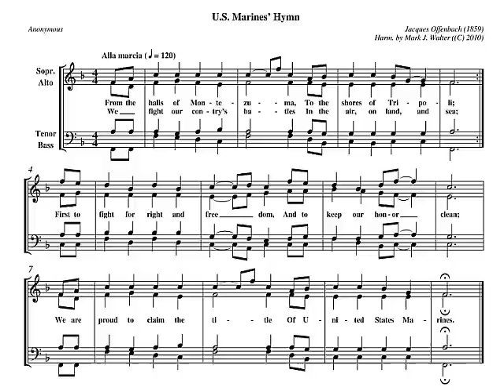U. S. Marines' Hymn, Arranged for Choir